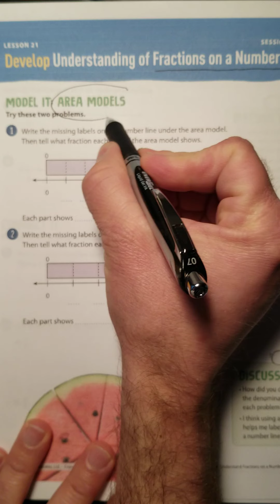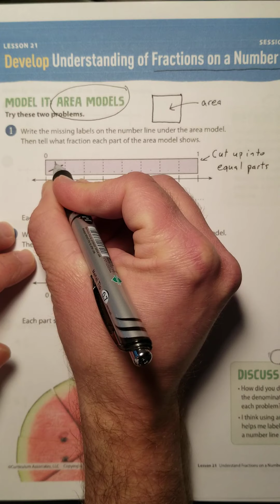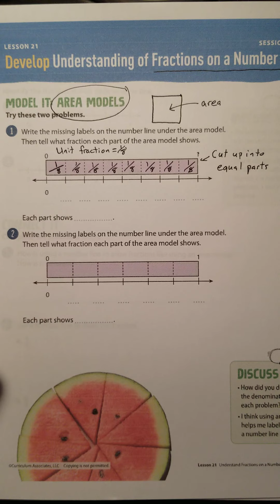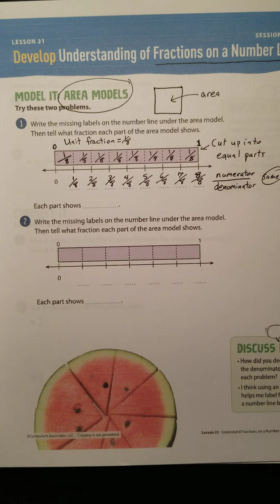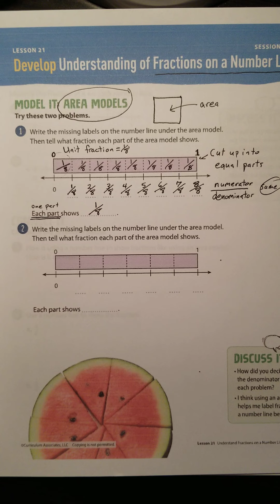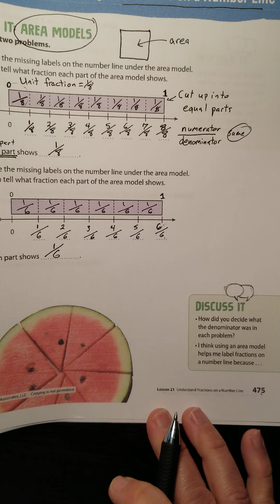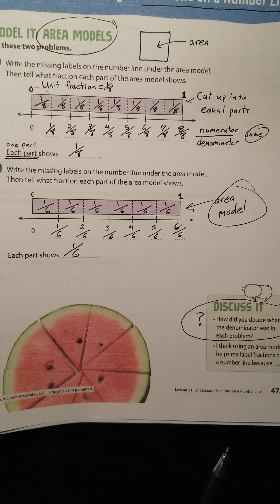Understanding fractions on a number line: Area Models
Hello students!
Number lines are very helpful tools for understanding fractions.
This lesson uses area models to show us how number lines are divided into equal parts just like shapes when we are working with fractions.

Questions to Answer:
How did you decide what the denominator was in each problem?

How does using an area model help you to label fractions on a number line?